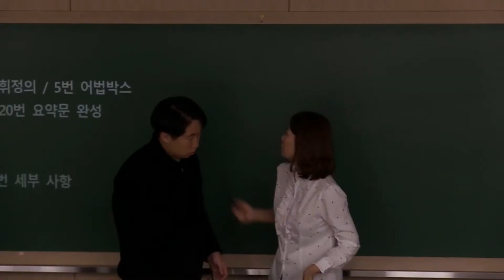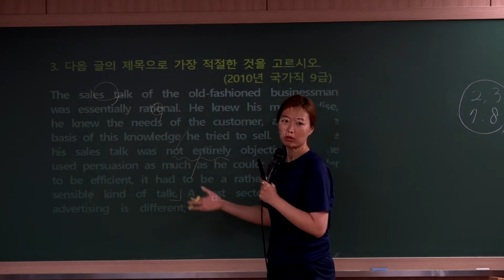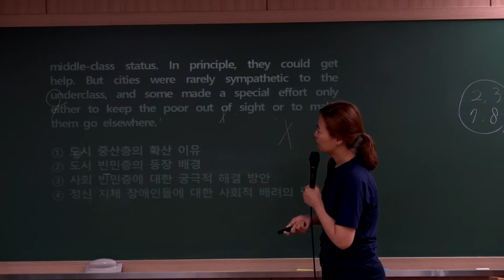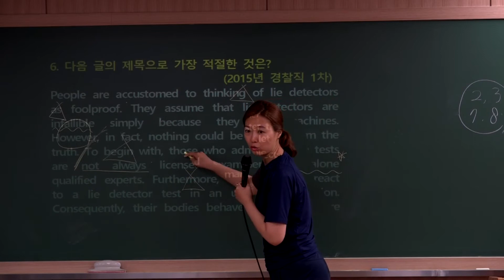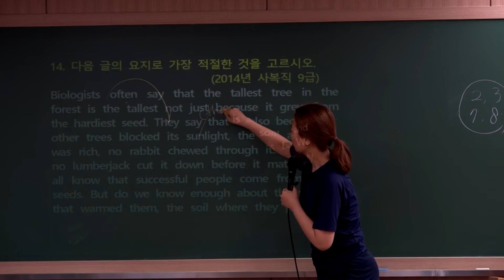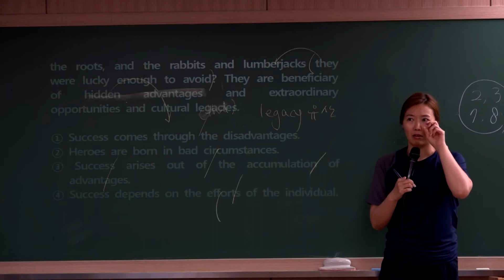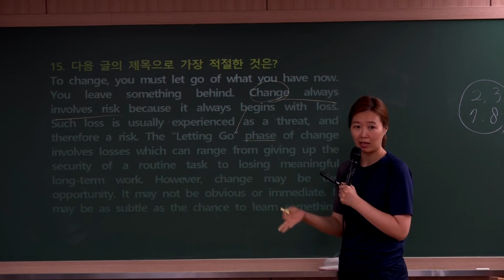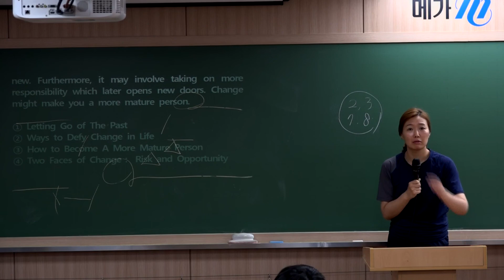박수연 리딩스킬스20(독해특강)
"구문독해"의 후수 강좌입니다.
독해 유형별 접근법을 연습하는 강의입니다.
실전난이도는 아니며 독해를 처음 시작하거나 연습이 부족한 수험생에게 적합한 강의입니다.

(reading skills) 문법의 기술
강의는 구판(힌색표지에 주황색글씨)으로 진행하며
신판에 대한 추록은 아래 까페 "수연샘 학습자료" 게시판에 업로드 했습니다.

신판 강의는 제가 노량진에서 강의하는 공셀에서 수강하셔야 하는데
유료입니다.
구판교재를 갖고 있는 분들도 많아서 구판강좌를 업로드 해드립니다.

구매는 아래 주소의 용봉서적으로 주문하시면 됩니다.^^